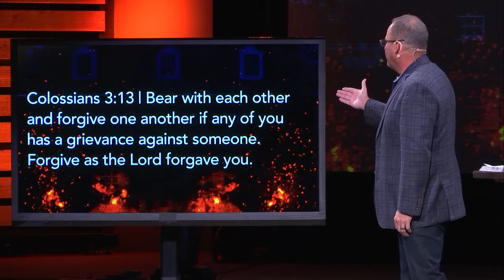The House is Lava: Front Door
A fundamental part of God's gameplan for your house is UNITY. Unity is not uniformity. It is accepting of diversity of opinions and ideas but unified by a love of God and forgiveness of others.